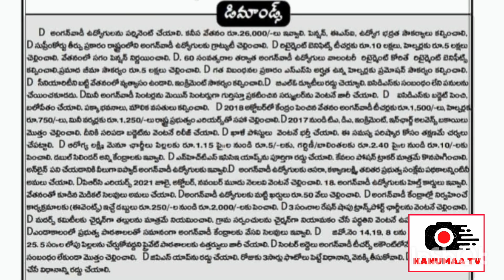అంగన్వాడీ అమ్మల పోరు angnwadi struggle